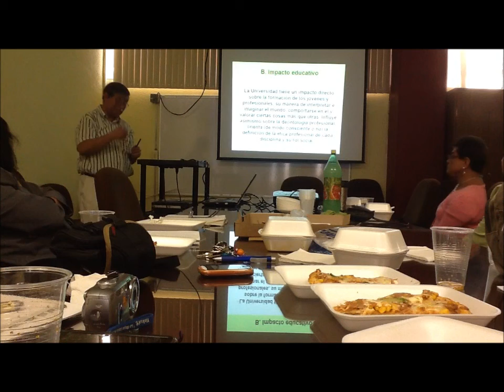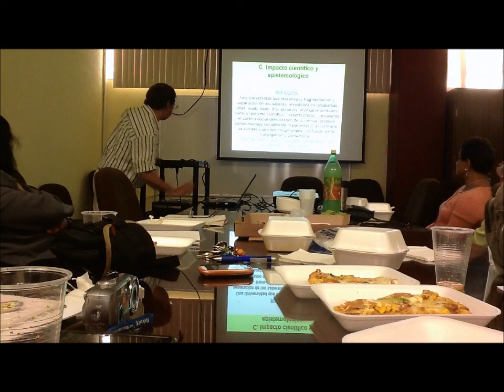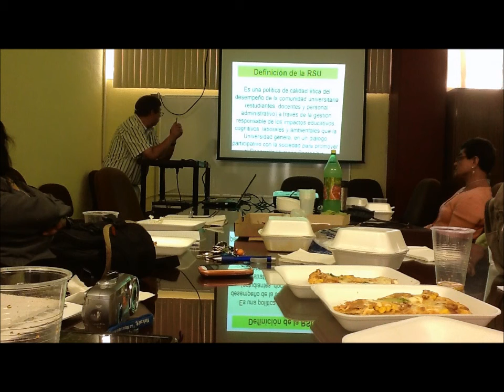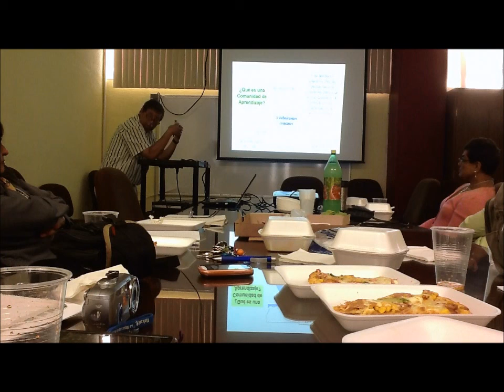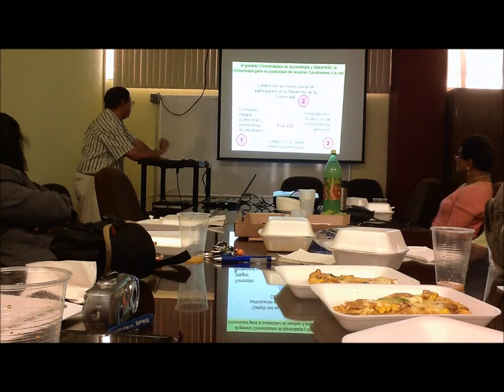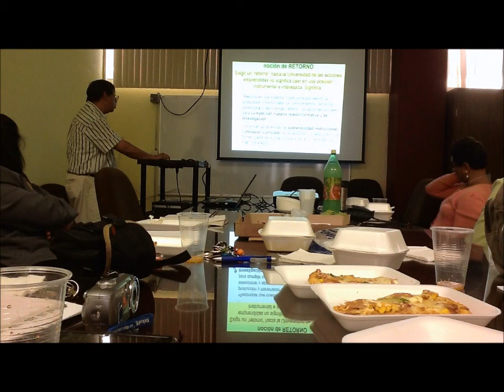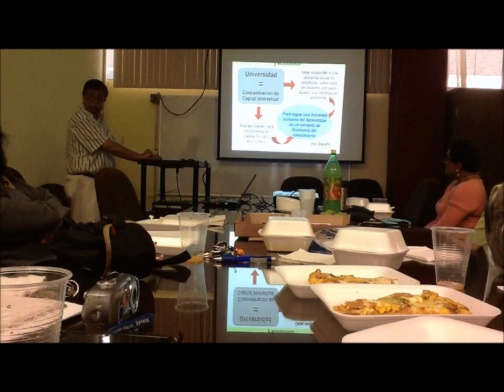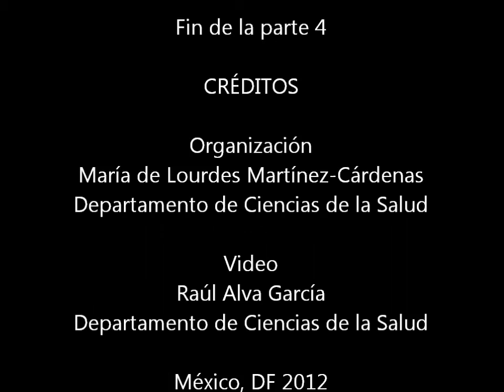Responsabilidad Social de las Instituciones Educativas - Enrique Mendieta UAM 4/5